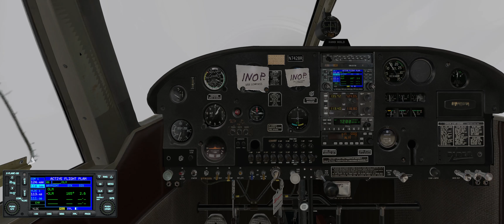Do Try This At Home! Vacuum System Failure - Partial Panel Flight Into KOLM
This video demonstrates a vacuum system failure during an IFR flight to Olympia Regional Airport (KOLM) requiring use of alternate primary instruments to safely complete the flight.

To add challenge to the flight, I chose the VOR-A approach into runway 17 requiring two procedure turns and a steep descent from the final approach fix.

To further add to the challenge, it was all hand flying with no GPS navigation.